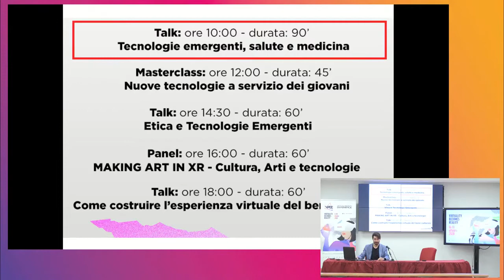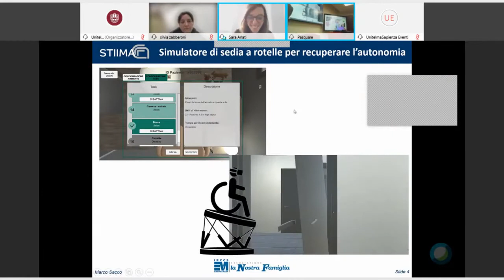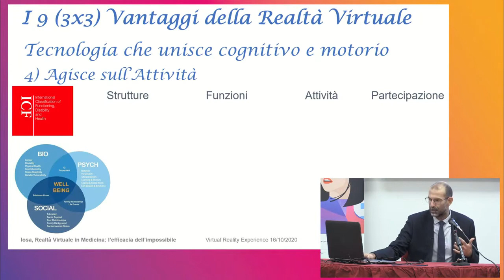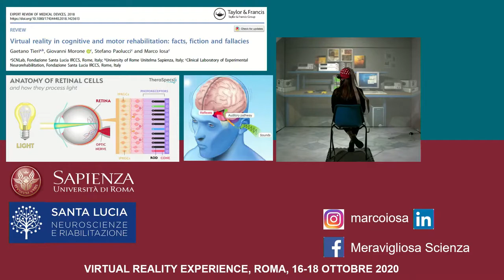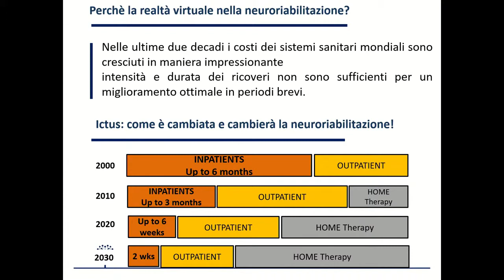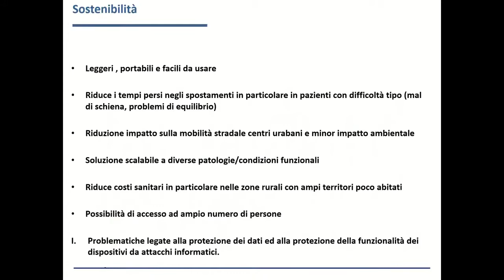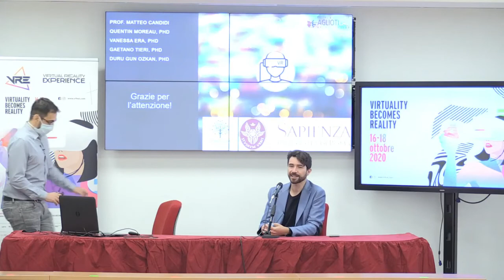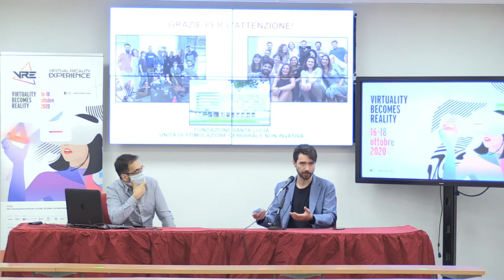VRE20 - TALK Tecnologie emergenti, salute e medicina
Follow us and click on the bell 🔔 to stay up to date on our upcoming events
Share it if you liked!

VRE - Virtual Reality Experience (VRE) is an international festival created to explore Extended Reality (Xr) and their impact on different areas: from Arts to Medicine, from Business to Cultural Heritage, from Sustainable Economy, social coexistence and International Cooperation.

The talk:
The great potential of emerging technologies in personal care and well-being.
(In collaboration with Unitelma Sapienza)

Moderator:
Gaetano Tieri

Opening:
Magnifico Rettore Unitelma Sapienza Prof. Antonello Folco Biagini
Gaetano Tieri  - Responsabile Lab. Virtual Reality  UNITELMA SAPIENZA
Prof. Salvatore M. Aglioti - Direttore Lab. Neuroscienze Sociali e Cognitive Sapienza

Speakers:
Marco Sacco – Head of CNR-STIIMA
Silvia Zabberoni – Ricercatrice Laboratorio di Neuropsicologia – IRCCS FONDAZIONE S. LUCIA
Marco Iosa – Professore Associato, Dipartimento di Psicologia – UNIVERSITA’ SAPIENZA DI ROMA
Giovanni Morone – Medico esperto in esperto in tecnologie per la neuroriabilitazione- FONDAZIONE S. LUCIA
Sarah Boukarras – Ricercatrice Laboratorio Neuroscienze Sociali e Cognitive – SAPIENZA
Elias Casula – Ricercatore Laboratorio di Neuropsicofisiologia Sperimentale – IRCCS FONDAZIONE S. LUCIA

Seguici e clicca sulla campanella 🔔 per essere aggiornato sui nostri prossimi eventi
Condividi se ti è piaciuto!

VRE - Virtual Reality Experience (VRE), ideato e prodotto dall’Associazione culturale Iconialab, è un festival internazionale dedicato al mondo delle Tecnologie immersive (VR, AR, MR) ed emergenti (Deep Tech, AI solutions, Drones, Robotics, X) e al loro utilizzo e impatto nelle Arti, nella Cultura, nella Valorizzazione del Patrimonio Culturale, nella Scienza e Medicina, nel Learning, nell'Industry.

La talk:
Le grandi potenzialità delle tecnologie emergenti nella cura e benessere della persona.